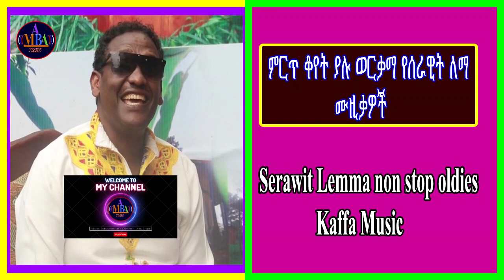Serawit Lema Non-Stop Kaffa Music